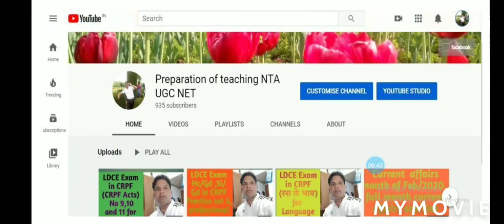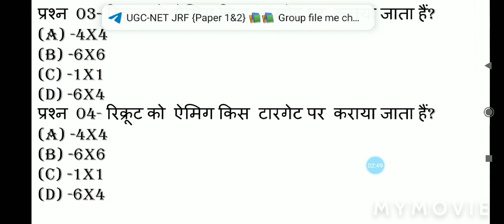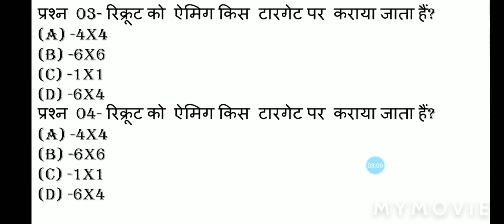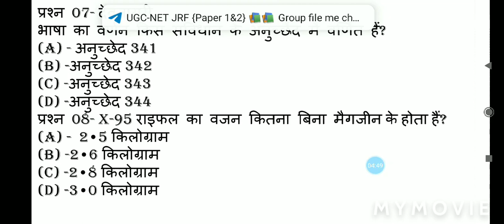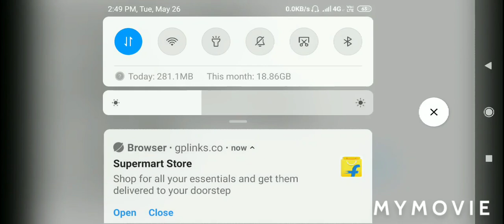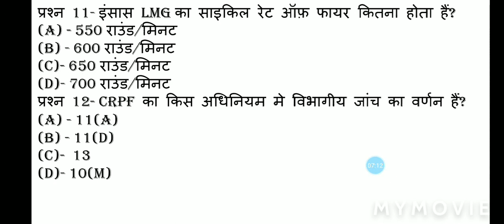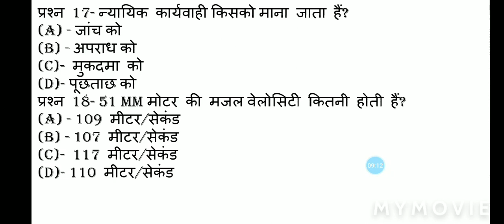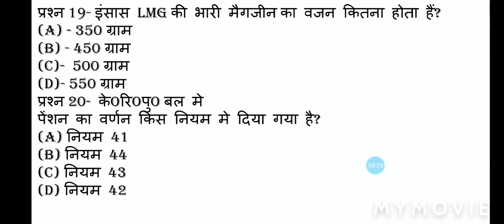Model Paper set 16, Professional subject for HC/Gd, SI/Gd and AC LDCE Exams.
सभी  दोस्तो को जयहिंद नमस्कार आप सभी का youtube  चैनल Preparation of teaching NTA NET मे स्वागत करता हूँ मैं  दोस्तो  पेशे से तो force personal हूं CRPF मे सर्विस करता हूँ लेकिन  पढ़ाने का शोक होने के कारण  दोस्तो इस youtube चैनल पर विडियो के  माध्यम से आप को महत्वपूर्ण जानकारी के साथ साथ  UGC NET/JRF के Exam सम्बन्धित first paper  ओर UGC NTA Net/Jrf के  Secound paper history की   जानकारी भी दी जाती  है साथ साथ  LDCE (Limited  Department Compatative Exam in CRPF Exam, BSF Exam, ITBP Exam, CISF Exam and SSB Exam की के  सम्बंदित जानकारी भी दी जाती है   आपसे निवेदन है की आप मैरा हौसला  अफजाई करे इस विडीओ में model  paper  के लिये जानकारी दी जा रहा हैं |

LDCE  exam channal

Web site for UGC NET/JRF exam and LDCE exam

Telegram groups Links